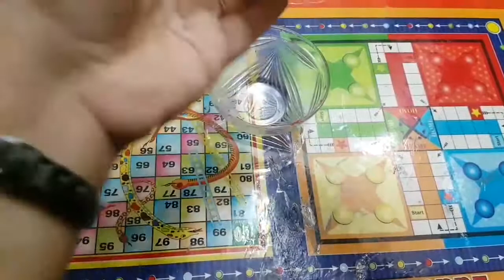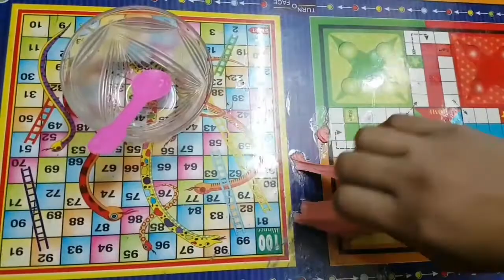How To Make Slime / Easy Peasy Slime / 3 Ingredients Slime / Play Time With Slime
Hello frndz. slime is a craze between kids , so i m showing you the easiest way to make it ...hope u vl enjoy ...maje ur own n share ur experiences with us